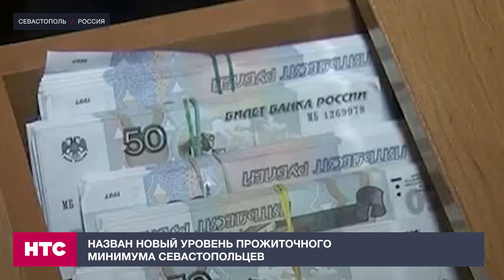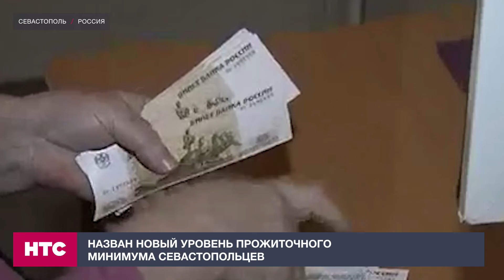Назван новый уровень прожиточного минимума севастопольцев